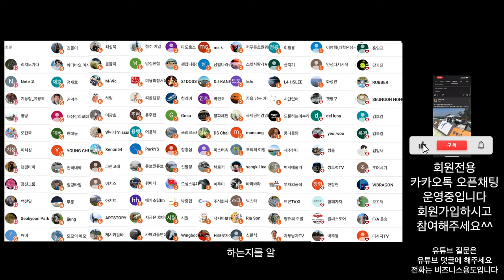DJI AVATA 2 프롭 소리 비교해 보고 아바타1에 아바타2 프로펠러를 쓸 수 있을까?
2차 편집 또는 퍼나르기 또는 링크 악의적이지만 않다면 다 괜찮습니다